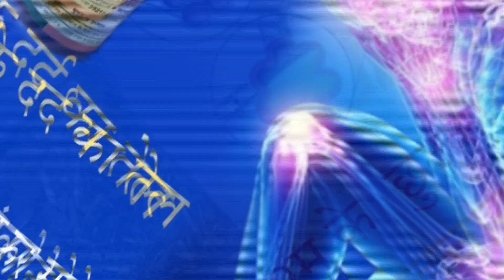ULHASNAGAR इलेक्ट्रिक बस का ट्रायल शुरू! क्या शहर के गड्ढों वाले रस्तों पर चलेगी इलेक्ट्रिक बस?